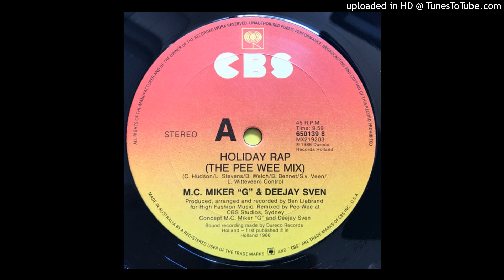MC Miker G. & Deejay Sven - Holiday Rap (The Pee Wee Mix)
Sin intenciones de infringir los derechos de autor. Sólo con fines de entretenimiento. Reservados todos los derechos.